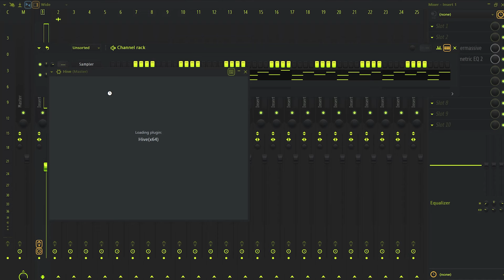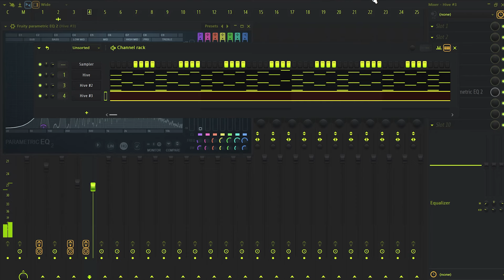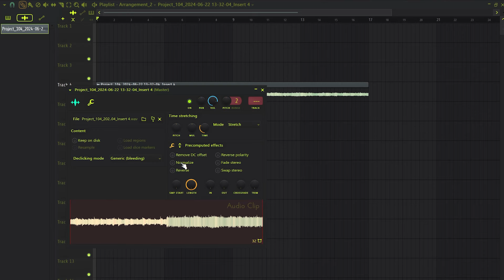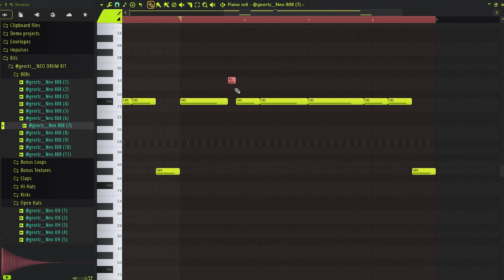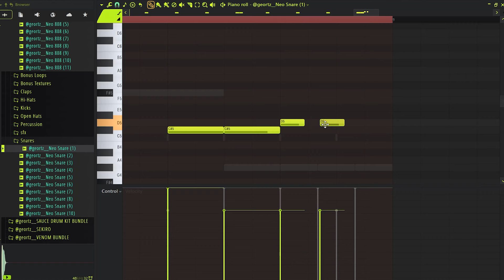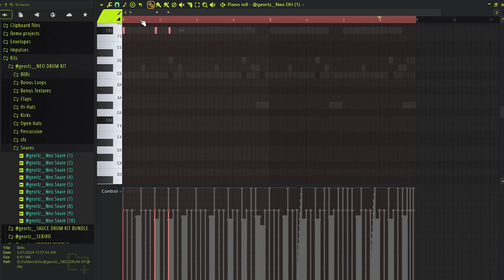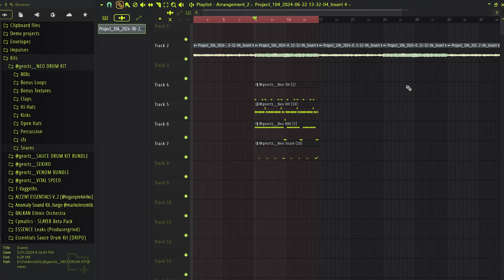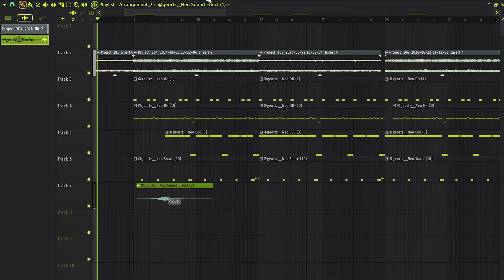Simple beats are THE BEST? How to make hard dark beats for Future,Nardo Wick,EST Gee in FL Studio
Chapters:
00:00 Melody
05:17 Drums
10:44 Mixing & Mastering
11:40 Arrangement & Effects
13:20 Full Beat